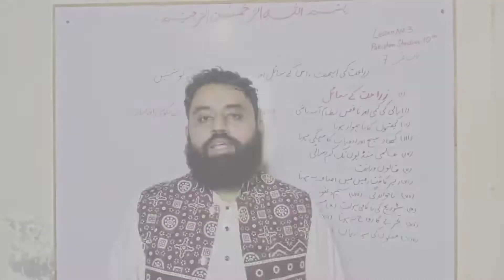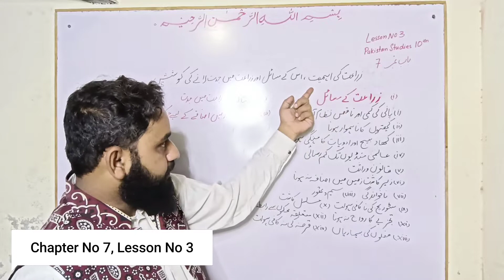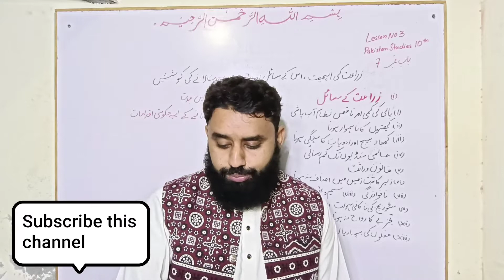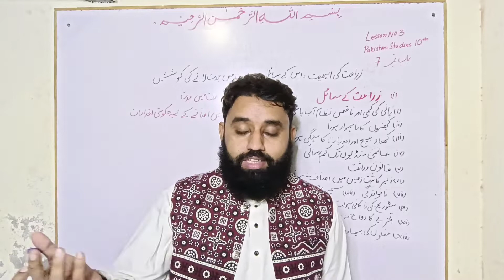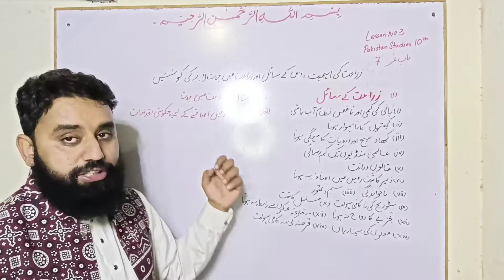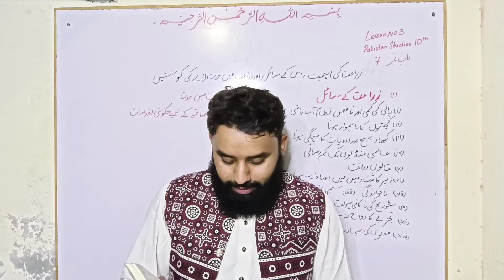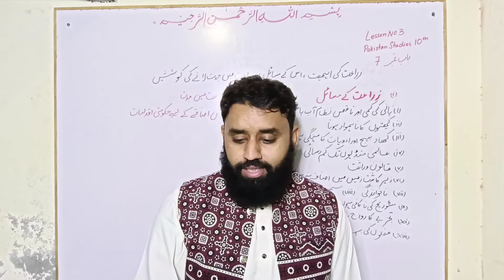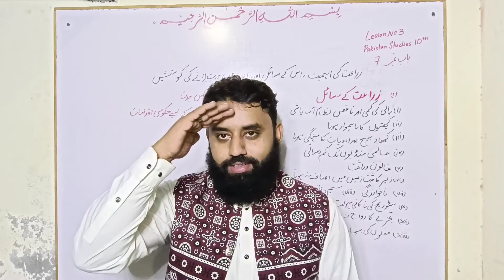10Th Class Pak Studies |Lesson No. 3 (Ch No. 7) | Muhammad Shoaib Aziz |New Book 2022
Dear viewers, students and respected teachers, as you know that  book of Pakistan Studies for 10th Class has been changed in Punjab and we have to follow the latest version. So, I felt the need of the students regarding the guide line and complete information of this new edition of the book.  This new edition in existing upon 4 chapters. Inshallah, with your support and encouragement I will try my best to upload all the lesson of each chapter.
This video will explain you the following topics
1. Agricultural problems of Pakistan
2. Modernism in agriculture
3. Suggestions regarding paper
As I have motioned at the end of the video regarding MCQ's notes, related to lesson one, I am leaving my mail ID you can simply send me the request through mail and I will send the notes .
Your participation, comments and help will be always welcomed at my end. Stay blessed, stay flourishing.